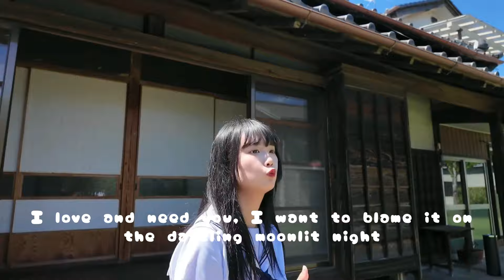『夜来香』Nyarons & 兎乃りん(Seven Day's) MV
♪DL & ST

♡ Follow Nyarons  !!

♡ Follow 兎乃りん !!

はぁ　世間知らず恥ずかしい
門限ちゃう厳しいパパのせい
かわいい子には旅をさせよと言うのに
毎日おんなじ繰り返し
ファンシー増し増しっちゃうわ
相当恥ずかしい脳内
泡のようなクエスチョン

もうわかんないよ　教えて
どんなお洋服にメイクアップ　研究
SNS徘徊しても知れない　君のタイプ
ならもう正々堂々　好きを纏っちゃう作戦どう？
今宵も眠れそうにないや

我愛 need you
まばゆい月夜のせいにしたい
wanna be with you
麗しゅうわ　しゅわしゅわ

ふぅ　まあいいやって終われないのは
期待値おっきいママのせい
意気揚々は続かないし
やむなし　有耶無耶　曖昧
3回のピリオド　3点リーダーに
なっちゃうね　また流されちゃって...

満ちては欠いてを繰り返し
いつだって自然の摂理に則って
漂う　揺蕩う
体温も気分も月のよう
今宵は満月です
三日月目の笑顔　想って
居ても立っても居られない

甘い夜に　風に乗った夜来香の
香りふんわり　酔いしれたいわ